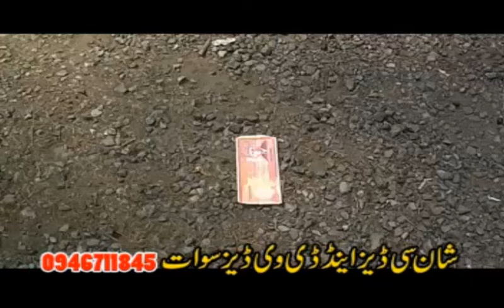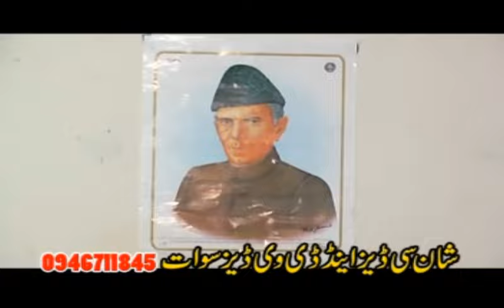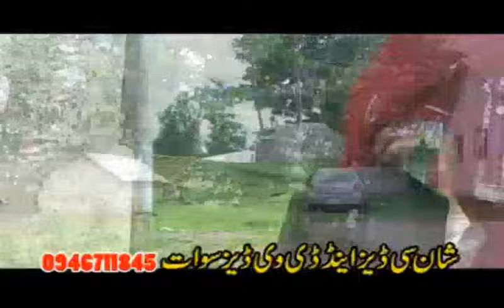Da Gol Pa Cha De - Pashto Comedy Film - Jahangir Khan Pashto Cinema Filams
Thanks